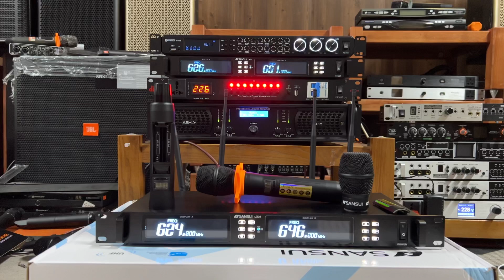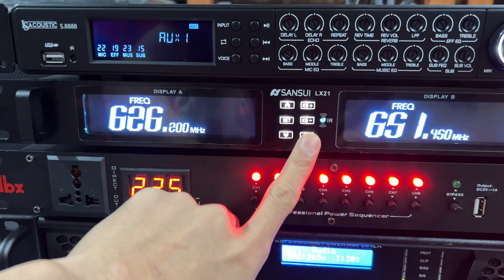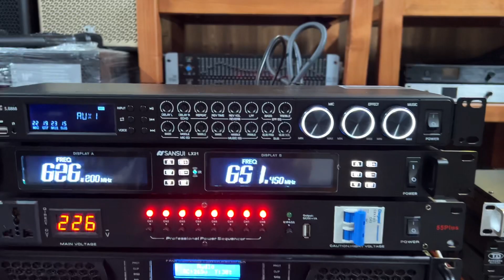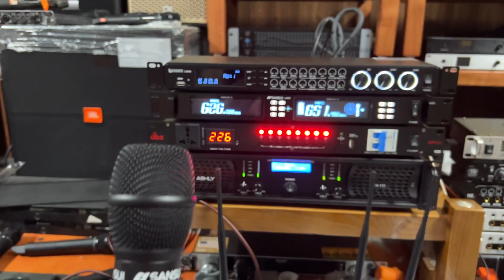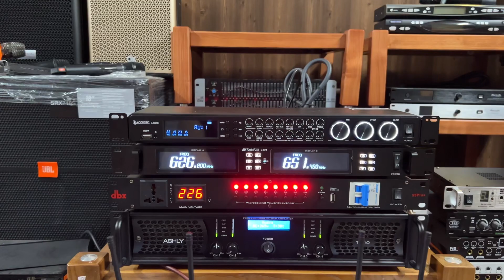Micro không dây SANSUI LX21 | Chạy Show - Sự kiện bắt sóng cực xa | Quyết Audio | LH: 0981058656